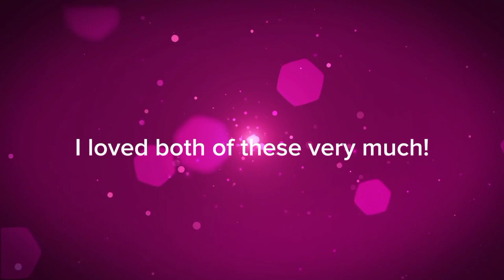FANART CONTEST WINNERS 🏆🥇!!!